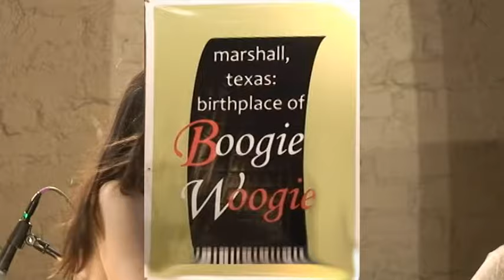ANTHONY G PARRISH 1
Anthondy G Parrish and friends put on a great show on the Telegraph Park Stage in Marshall Texas.  This is part of the every Second Saturday in Marshall Texas.  Always a great band from the Birthplace of Boogie Woogie Marshall Texas.  The Second Saturday concert is put together by Canson and Canson Productions.  Thanks to Band Stand Music for providing the sound.